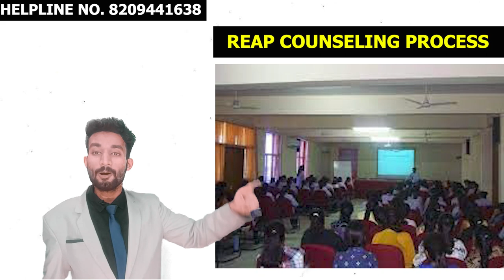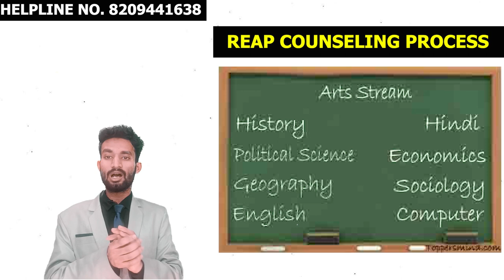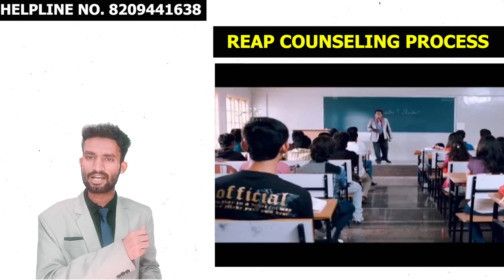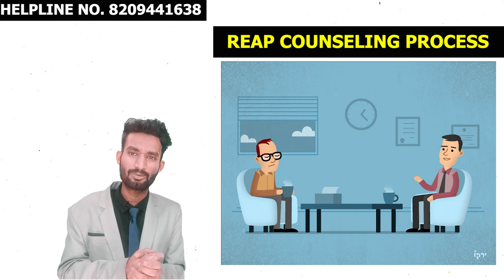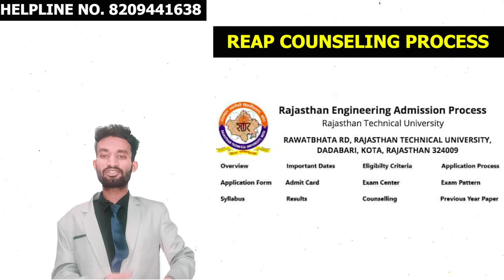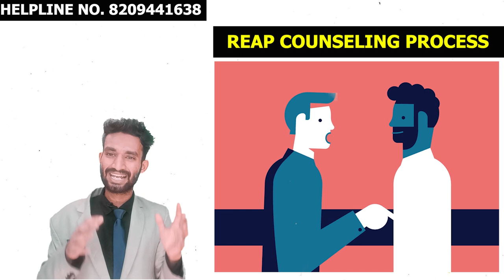Reap Rajasthan की Complete पुरी A-Z Counseling | How Fill Reap 2023 Application Form